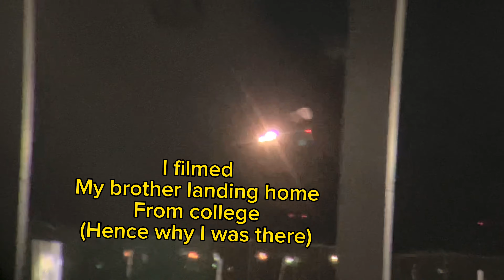Numerous Late Night Heavy departures from Newark Int’l airport | B767s, MD11, B787